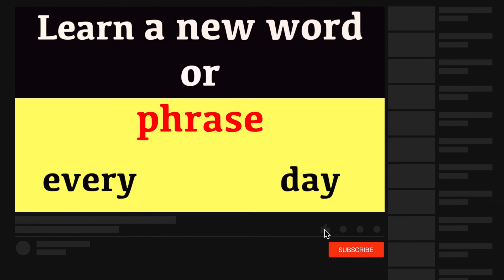Learn German & How To say "Why" in German | Learn German Language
Learn German and how to say "why". (Pronunciation) in brackets for rapid learning. GCSE German vocabulary. "Why" in German. Learn one German phrase and one word daily. This new series teaches a new word and phrase every day to help build your vocabulary quickly. The words and phrases are spoken to help with the pronunciation. The German word is written so you build up your grammar fast and the pronunciation is also clearly displayed in brackets so you can see exactly how the words sound. This new series has been created to accelerate German language skills for adults and help them become confident and comfortable when speaking and understanding this amazing language from Germany.

Build your German vocabulary steadily and quickly with one word and one phrase every day. Your knowlegde will grow very fast and your reading and communication skills will develop very quickly.

A fantastic website for adults and also for all Jingle Jeff's crazy videos